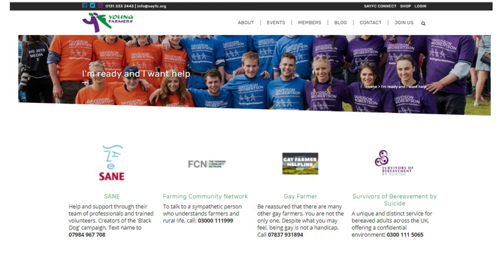AreEweOkay - Katie Smith's Case Study for SAYFC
Whatever you think, you are ALWAYS worth support! Listen to past member, Katie Smith explaining how she slowly suppressed her Obsessive Compulsive Disorder ... but only through seeking support!
[Katie kindly videoed this for our media - to highlight the need to KeepTalking to enable yourself across that line in seeking help!] AreEweOkay ItsOkayToNotAlwaysBeOkay SupportIsThere!